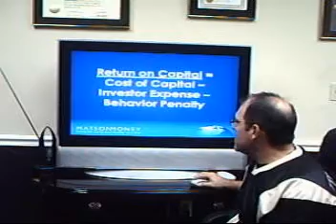Richard E. Reyes, CFP - Why Horrible Investor Returns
The destructuve effect of cost and emotions to investor returns.

125 S Swoope Ave., Suite 109

(The Financial Quarterback™) may not be able to immediately provide services.